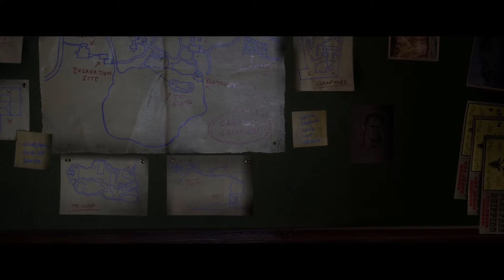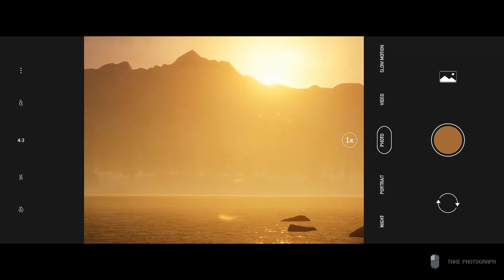One Mean Girl : The Quarry - Ep 2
She is so mean :'(

Game Links

TheLittleGnome Links